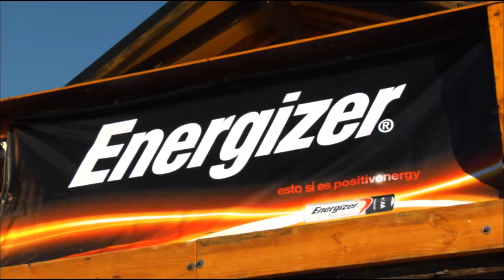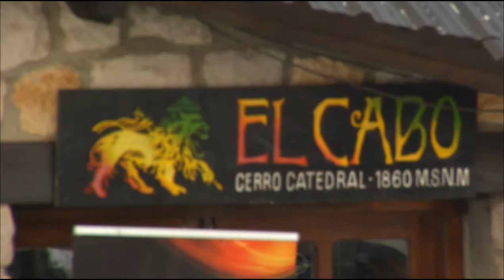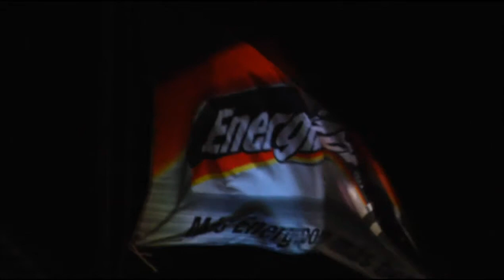Catedral Alta Patagonia Energizer 2012